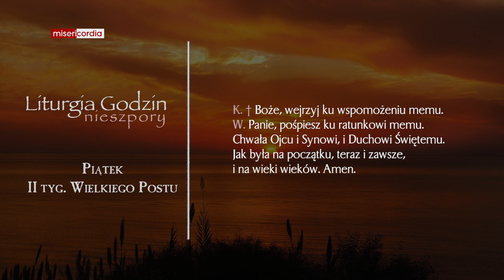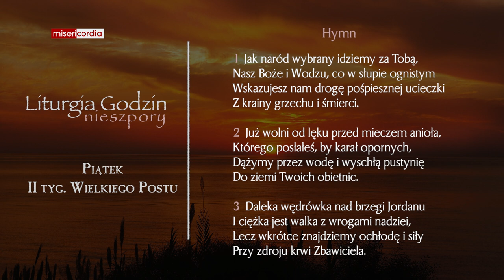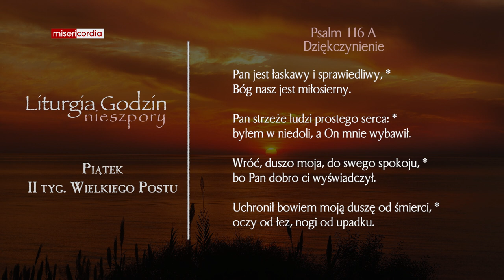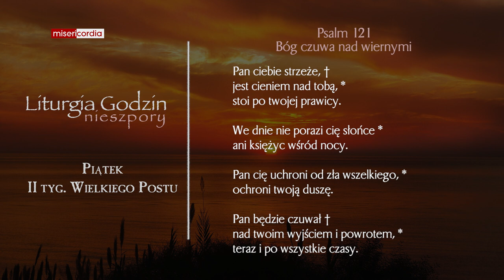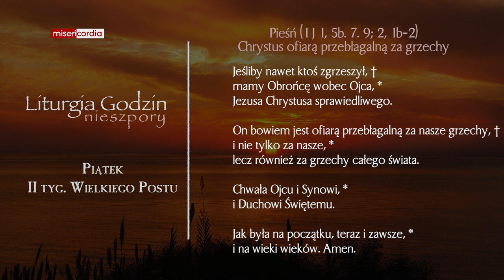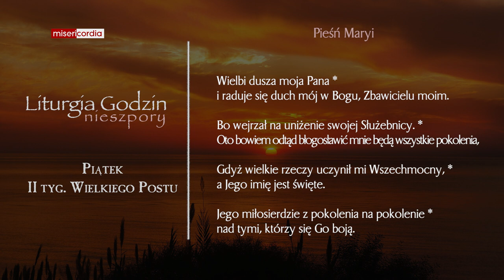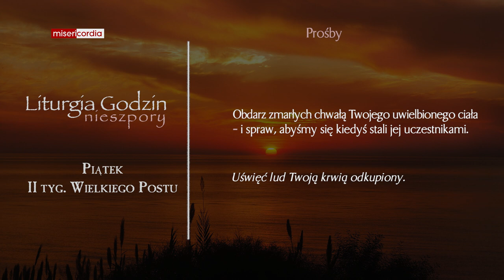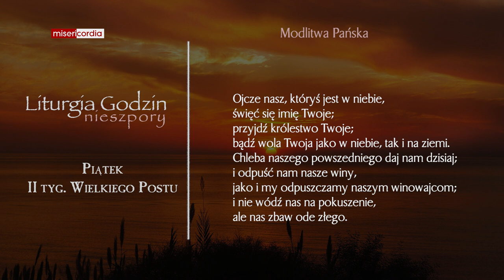Liturgia Godzin | Nieszpory | Piątek, II tyg. Wielkiego Postu